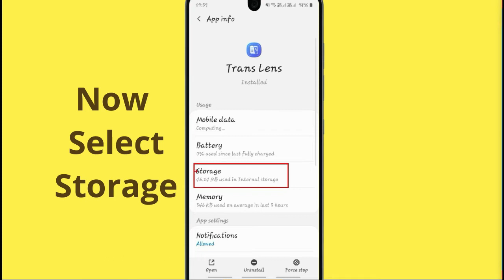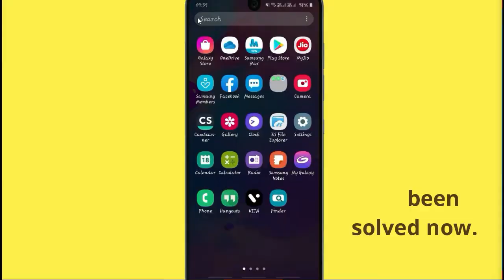Unfortunately, Trans Lens Has Stopped Error in Android - App Not Open Problem | AllTechapple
With the help of this video you can easily fix Unfortunately Trans Lens app Has Stopped Error or not working in your mobile phone. Please follow the same procedure which is very helpful for resolving this problem to run the app again.